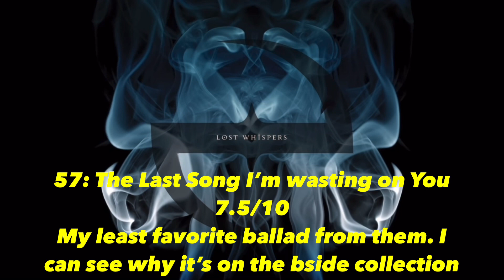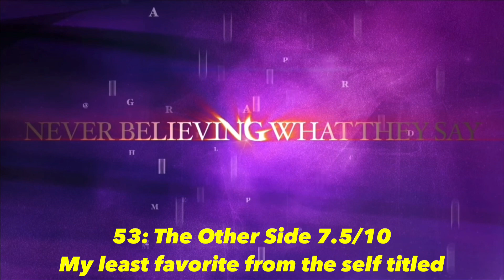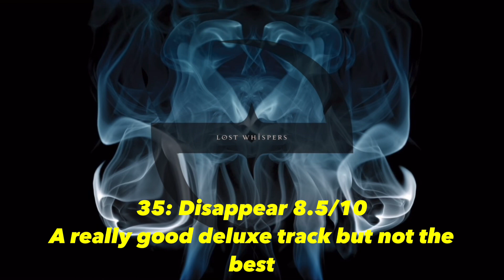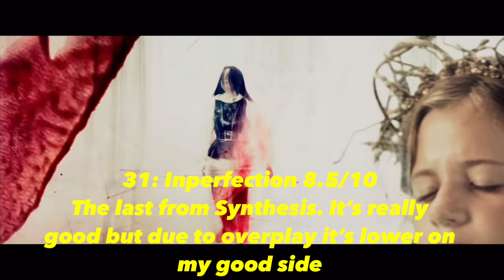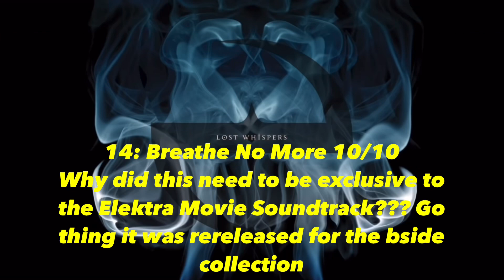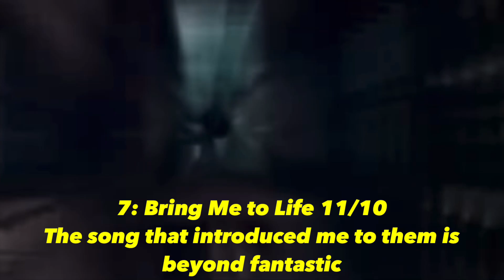Ranking All Evanescence Songs (My Opinion)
Ranking Most of their official releases Songs